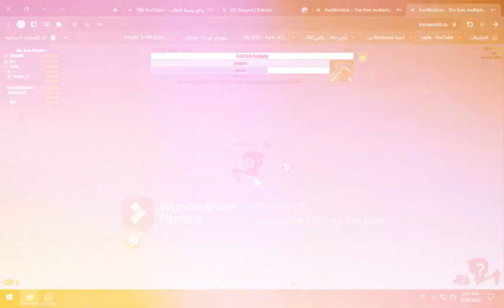My gameplay in EvoWorld.io | Ep. 3